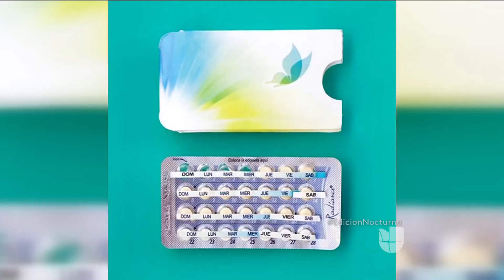Los objetos que dejan atrás los indocumentados que cruzan la frontera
Un exempleado de la agencia migratoria captó el más dramático momento de la odisea que viven miles de migrantes que intentan cruzar a Estados Unidos, cuando son desposeídos de sus pertenencias.